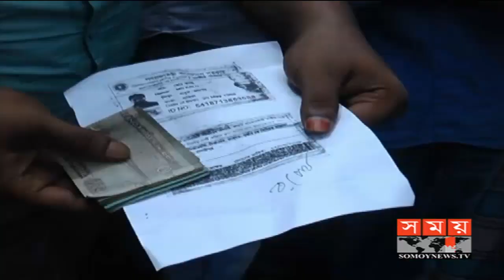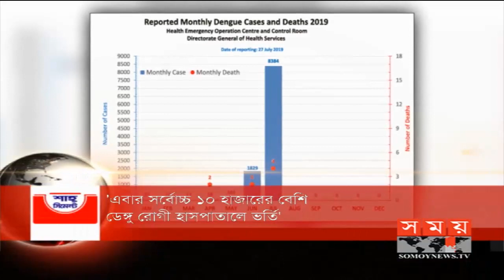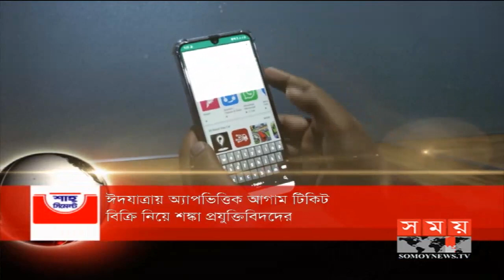সময় সংবাদ | বিকাল ৫টা | ২৭ জুলাই ২০১৯ | Somoy tv bulletin 5pm | Latest Bangladesh News